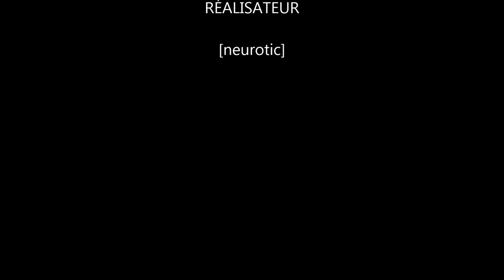marie octobre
concert de Marie Octobre au festival off d'évreux 22/06/13